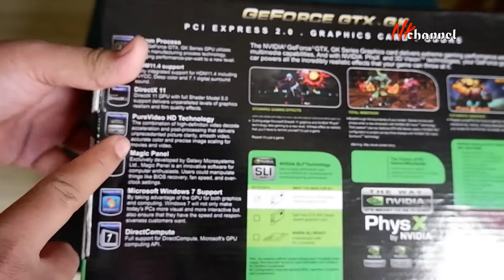Effoxpro gt 730 unboxing, bagaimana kualitasnya?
e ffoxpro Nvidia GT 730 2GB unboxing, bagaimana kualitasnya?